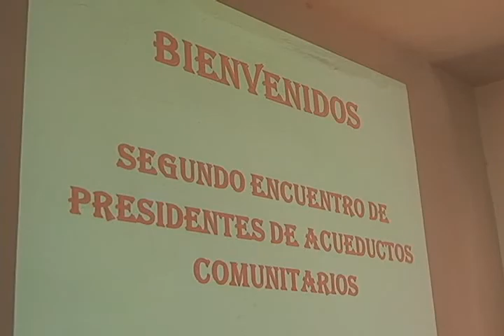La Pastoral Social, Sepas, socializó el tema de la red de acueductos comunitarios